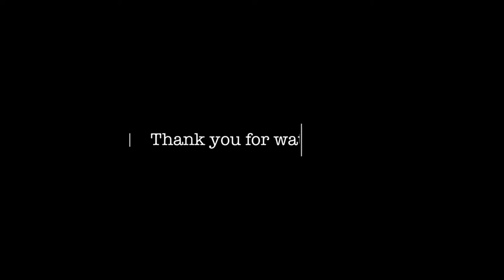Black and Grey Hanya Tattoo - Hình xăm đen trắng quỷ Hanya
🔰𝘏𝘊 𝘛𝘢𝘵𝘵𝘰𝘰 ☊ 𝘗𝘪𝘦𝘳𝘤𝘪𝘯𝘨
Xăm Nghệ Thuật & Xỏ Khuyên
Tư vấn và thiết kế hình xăm hoàn toàn miễn phí theo ý tưởng của bạn!
➠ 𝘉𝘰𝘰𝘬𝘪𝘯𝘨 ⤵
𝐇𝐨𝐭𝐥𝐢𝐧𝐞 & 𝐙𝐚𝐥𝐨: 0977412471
 ➠ 𝟭𝟮𝟴 𝗡𝗴𝘂𝘆𝗲̂̃𝗻 𝗧𝗵𝗮́𝗶 𝗕𝗶̀𝗻𝗵, 𝗣𝟭𝟮, 𝗧𝗮̂𝗻 𝗕𝗶̀𝗻𝗵 𝗗𝗶𝘀𝘁𝗿𝗶𝗰𝘁